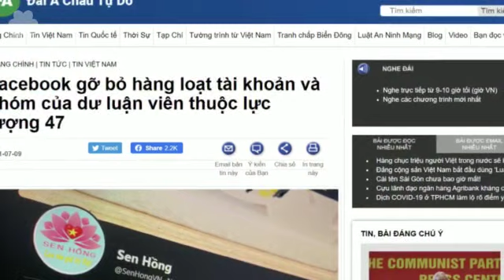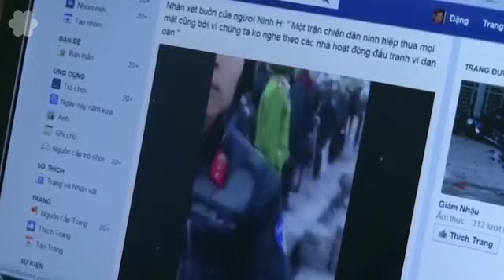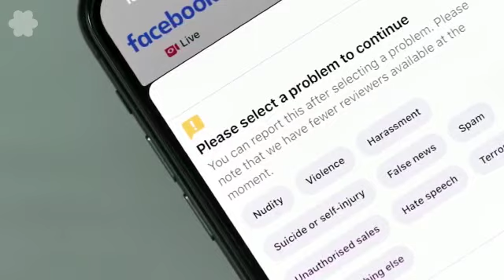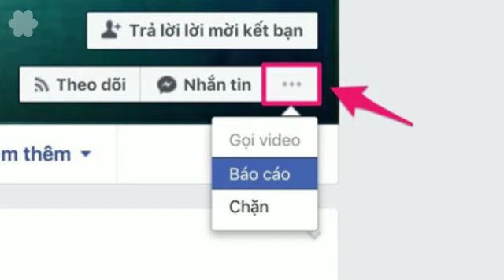Việt Tân và các tổ chức, nhà hoạt động kêu gọi Facebook xóa bỏ các mạng lưới tài khoản độc hại ở VN